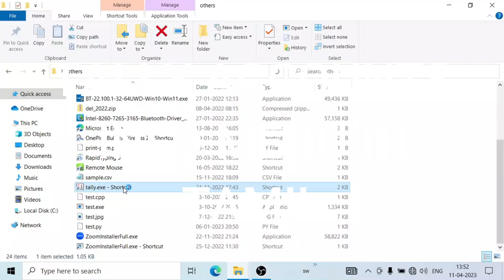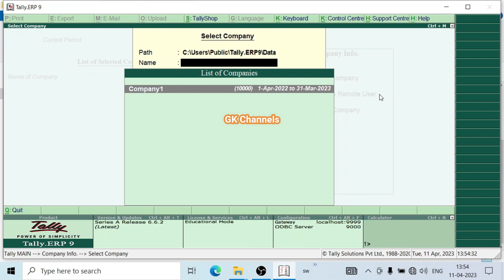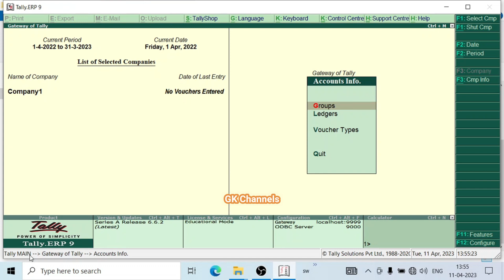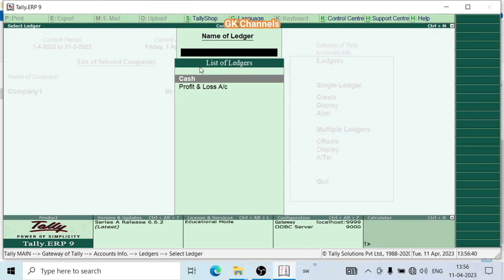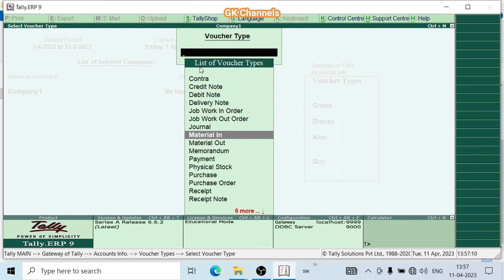Tally Accounts Info Menu in Tamil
Tally accountancy ERP computer Tamil Gateway of Tally Accounts Info Menu in Tamil